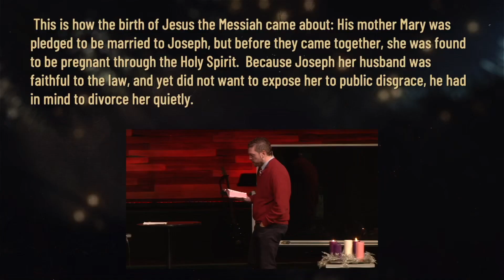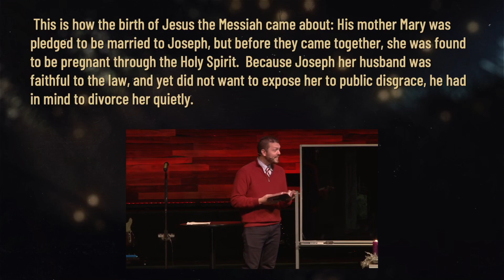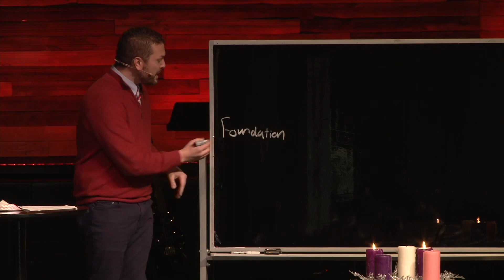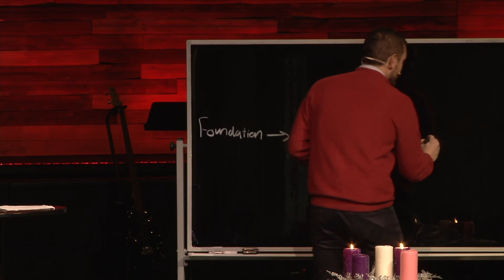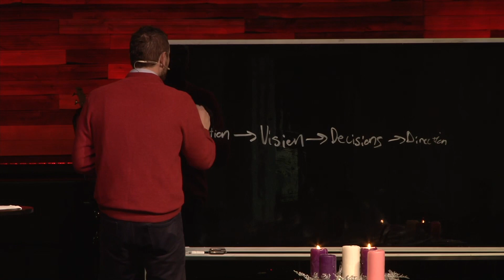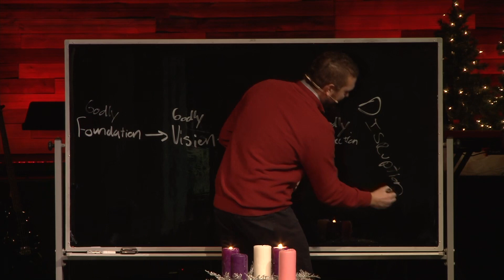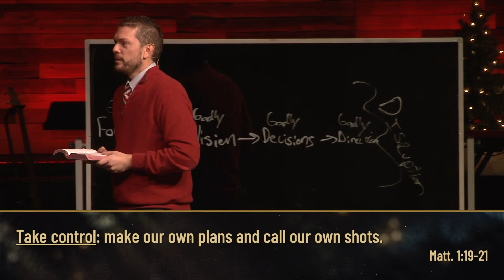Advent as Disruption - Message Only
This week we will look at the life of Joseph and the example he gives us for navigating a season of challenging disruption.